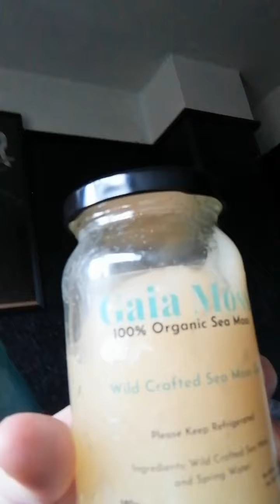Black Seed Oil / Sea Moss Gel (Gaia Moss) / Pine & Honey Syrup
A follow up video with an in depth description of the holistic medicines I use and a story about my problematic experience with the shopkeeper. Also, an introduction to Luna Tick the Cat.